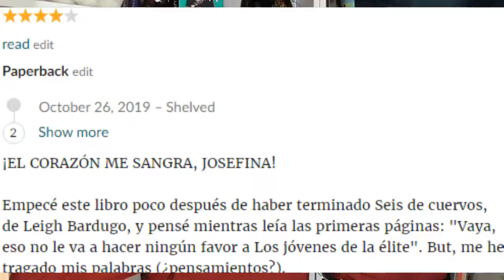📚 😚4 LIBROS que REGALAR en NAVIDAD, WRAP UP SEPTIEMBRE y OCTUBRE 2019 Toda la verdad de mis mentiras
Hoy os traigo el WRAP UP de SEPTIEMBRE y OCTUBRE de 2019 (¿os lo podéis creer? ¡Por fin estoy al día!). 4 libros MARAVILLOSOS que REGALAR en NAVIDAD. Aquí está la hormiguita pa' daros ideas, ¿eh?

Mi ÚLTIMO vídeo: 📚 5 LIBROS que creí que ODIARÍA y terminé amando 😍😎 (El tercero te sorprenderá)

Libros nombrados en este vídeo:
TODA LA VERDAD DE MIS MENTIRAS, Elísabet Benavent.
EL DR. JEKYLL Y MR. HYDE, Robert Louis Stevenson.
LOS LOBOS DE LA PARED, Neil Gaiman.
LOS JÓVENES DE LA ÉLITE, LA SOCIEDAD DE LA ROSA, Marie Lu.
SEIS DE CUERVOS, Leigh Bardugo.

😲 REACCIÓN a mi PRIMER VÍDEO😌 Reseña de la saga Lux, Obsidian, Onyx, Opal, Jennifer L. Armentrout

😀📚 11 TÍTULOS SINCEROS de libros 😂 [te REIRÁS con la 8, ME APUESTO EL OVARIO IZQUIERDO] Parodia